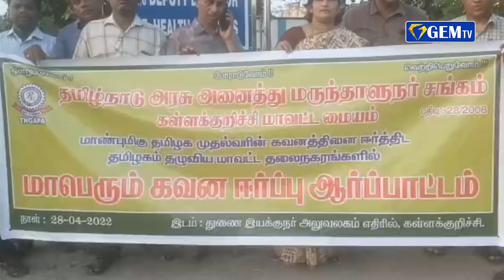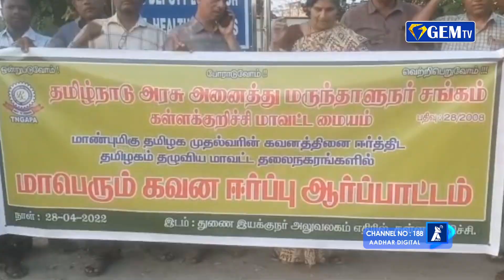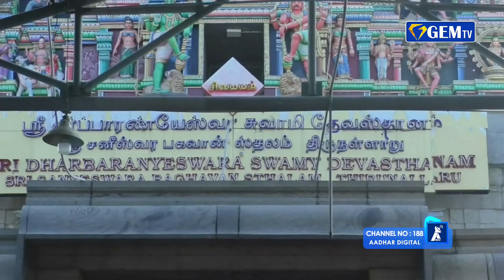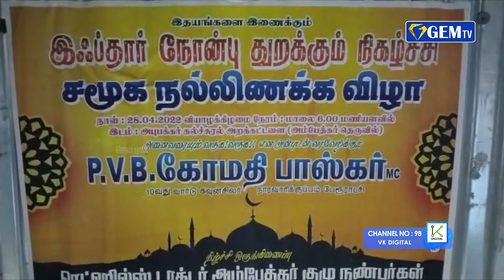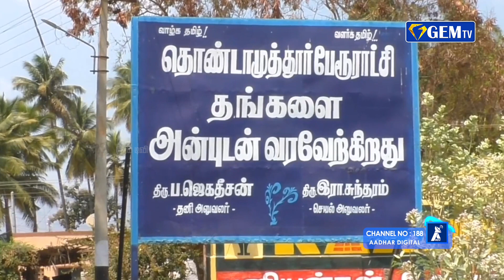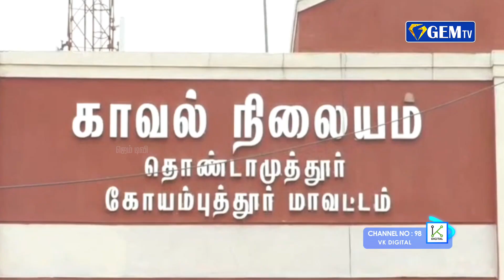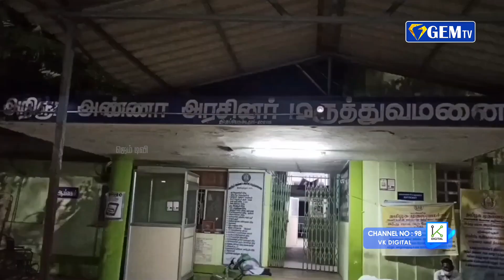இந்தியாவில் அதிகரிக்கும் கொரோனா தினசரி பாதிப்பால் ஒரே நாளில் 60 பேர் பலி|ஜெம் நிகழ்வுகள்|gem tv